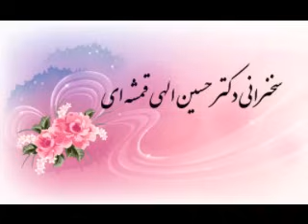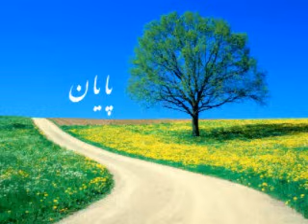Rumi vs Shakespeare مولانا جلال الدین محمد بلخی و شکسپیر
سخنرانی دکتر حسین الهی قمشه ای در باره مولانا جلال الدین محمد بلخی و شکسپیر